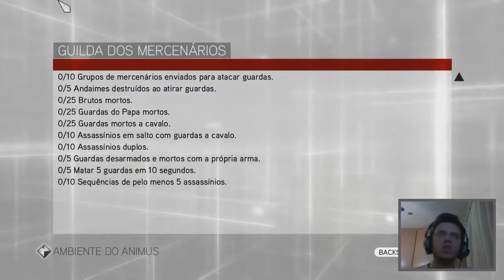Assassin's Creed : Brotherhood - Story Part 10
Last but not least, Ezio meets up with Bartolomeo to help the mercenaries on the fight against the Borgia and their French allies. After that, the first global meeting between the assassins and their allies take place.

Hi guys, for all those who dont know me, i'm Mcthewhite and I'm a youtuber. As a I'm still new at this and this channel is small, I would like you to please leave your thoughts about my videos on the comment section below and if you have any tips or any recommendations, please let me know.  You're welcome to rate it as you please.
Remember... Share with the world and share it with me :)